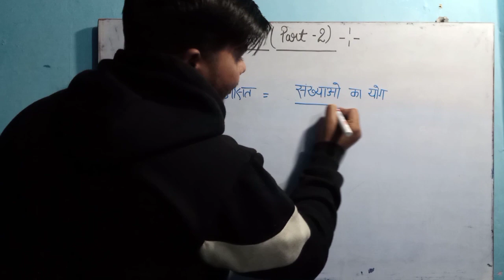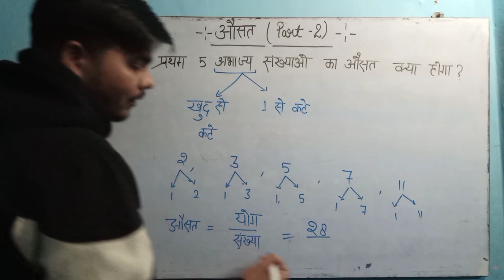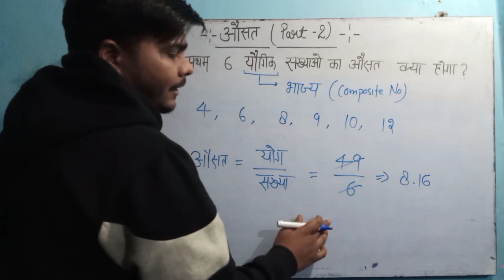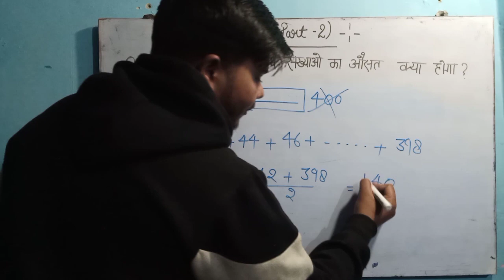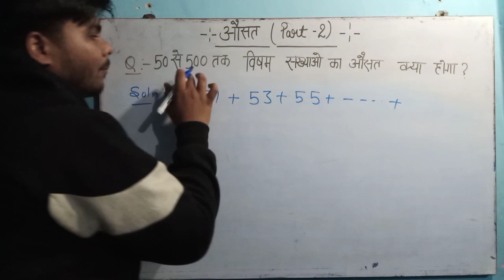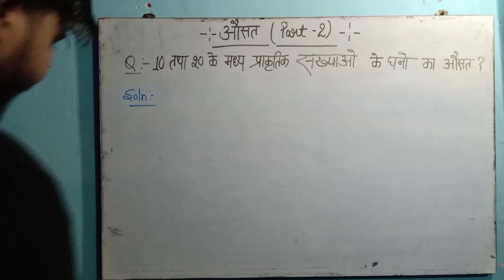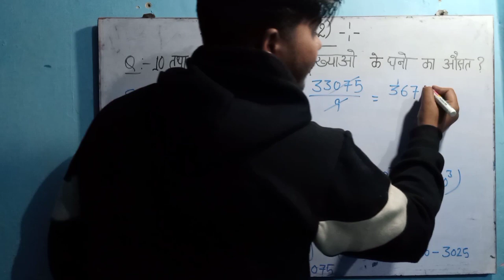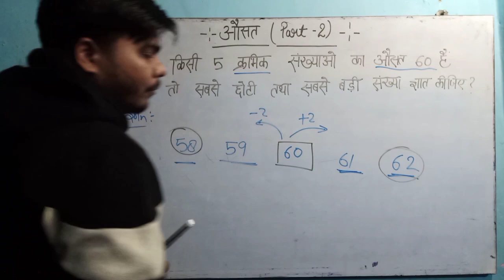Average Problems | Part - 2 | Tricks and Shortcuts in Hindi | औसत |Average Questions/Problems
Average Problems | Part - 2 | Tricks and Shortcuts in Hindi | Average by Yogendra|Questions/Problems
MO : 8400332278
BODMAS RULE TRICK for RRB ALP/Group D/RPF | Solve करे 5 सेकंड में
Hello guys, If you are facing the problem to solve the questions related to the bodmas rule then you must have to watch this video complete. After watching this BODMAS RULE Trick you will able to find out the solution for bodmas rule questions. Get all the short tricks to solve BODMAS RULE in 5 seconds for RRB ALP, RRB Group D, and RPF exam.
Covered Topics:
Bodmas Tricks
Bodmas short tricks
Bodmas solution
bodmas tricks for RPF
bodmas tricks for RRB Group D
bodmas tricks for RRB ALP
bodmas questions
bodmas sum
bodmas rule
bodmas
bodmas example
bodmas worksheets
bodmas questions
bodmas calculator
bodmas rule in maths
bodmas sums
bodmas formula
bodmas stands for
bodmas exercises
bodmas rule examples
bodmas theory
bodmas problems
bodmas method
bodmas rule in maths examples
simple bodmas questions
mathematics rules
Maths Tricks
Math By Yogendra